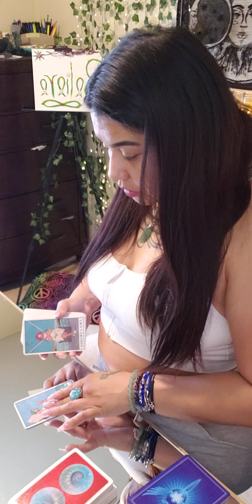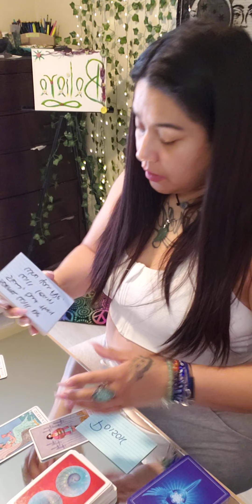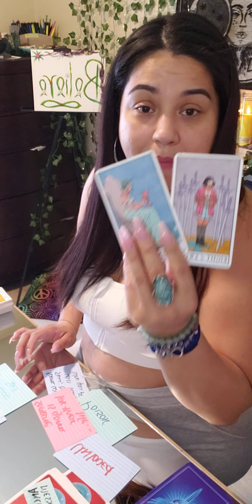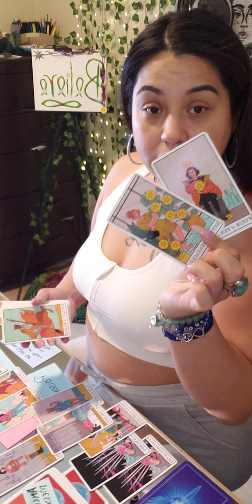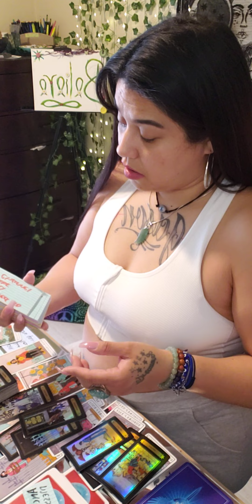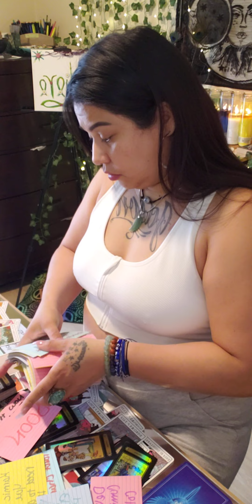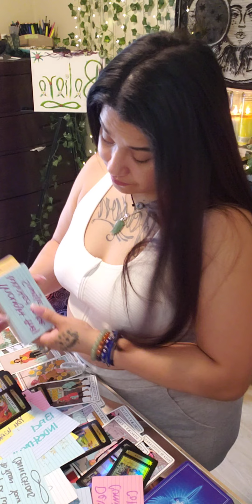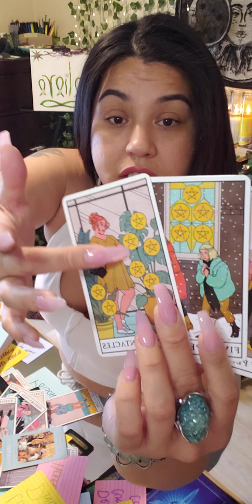and Returned to Sender